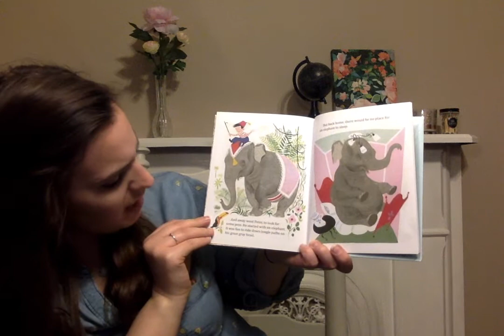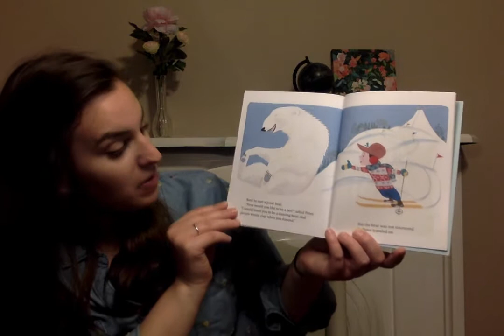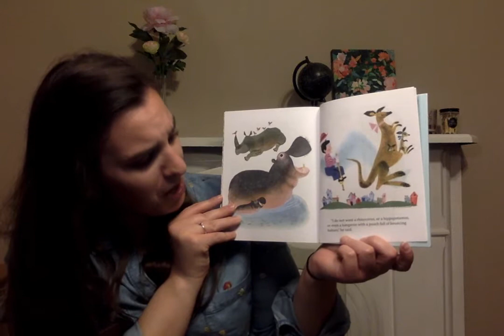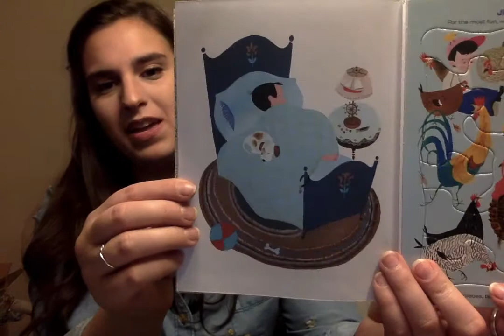Pets for Peter! by: Jane Werner Watson